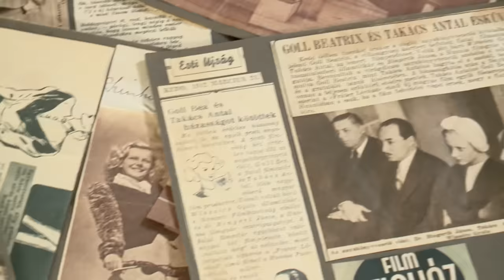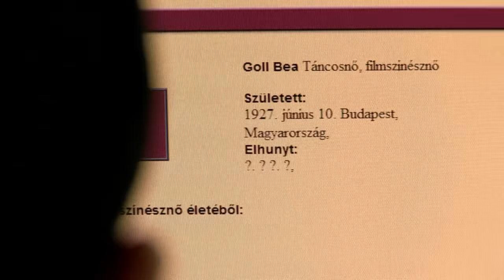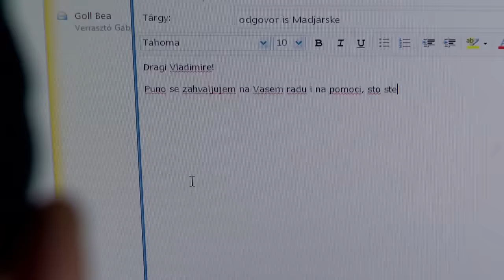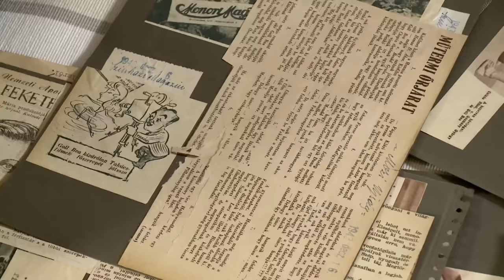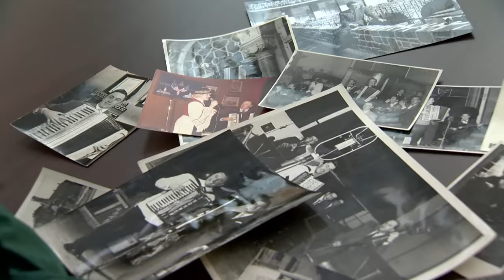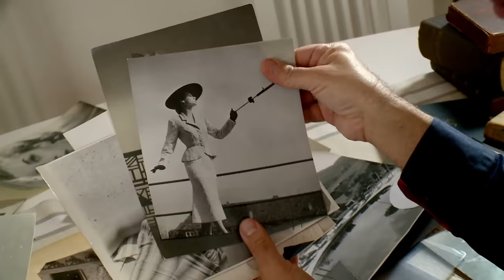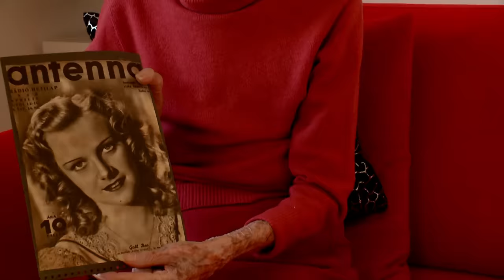Nyom nélkül eltűnt: 64 évre!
A ünnepelt magyar filmszár, aki kámforrá vált: szerdán még megvolt, csütörtökön más senki sem tudta, hogy hol van. És ez így is maradt 64 évig! Goll Bea hatalmas filmcsillag volt Magyarországon, a mozik és a színházak zsúfolásig teltek meg a nevére, az újságok címlapjain szinte bérelt helye volt. A II. Világháború előtt együtt játszott Páger Antallal, Turay Idával és a korszak összes kiemelkedő ikonjával, aztán egyik napról a másikra nyomtalanul eltűnt, olyannyira, hogy évtizedekig senki nem hallott róla semmit. Filmes lexikonok úgy írtak Goll Beáról, hogy ismeretlen helyen és időben meghalt. Mert az mégsem lehetséges, hogy valaki hat évtizeden keresztül semmilyen hírt ne adjon magáról?! Még annyit sem, hogy "élek"!

Márpedig így történt. Aztán az eltűnés után 64 évvel egy Zürich melletti társasházban egy idős, német nevű hölgy eltörte a lábát és kórházba került. A szomszédja, a kedves, segítőkész Vladimir a segítségére sietett, távollétében locsolta a virágait, postaládájából összegyűjtötte a leveleit. Így került elő két cipősdoboz, tele fényképekkel és újságcikkekkel. A szerb férfi pedig rádöbbent, hogy a titokzatos szomszédasszonya egy elfeledett egykori magyar szupersztár, akit valójában nem is Beatrice Naftzgernek, hanem Goll Beának hívnak.

Újdonsült szerb barátom tett a legtöbbet azért, hogy létrejöhessen a nagy találkozó. Egy idősek otthona parkolójában személyesen ölelhettem át a magyar filmirodalom egyik legendáját, a halottnak hitt színésznőt, az egyszerre titokzatos és csodálatos Goll Beát!

Forgatásunk 2013-ban túlzás nélkül történelmi volt, hiszen riportfilmünk bemutatása után nem sokkal Goll Bea meghalt. Kameránk előtt még elmesélte hihetetlenül kalandos történetét, aztán örökre megpihent. Misztikus története azonban most, halálának tizedik évében is sokatmondó, mi több, minden túlzás nélkül: tényleg történelmi!